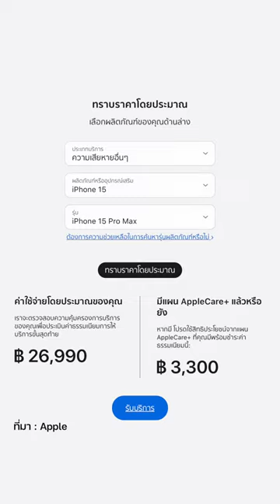ก่อนนำ iPhone เล่นสงกรานต์ ต้องดู